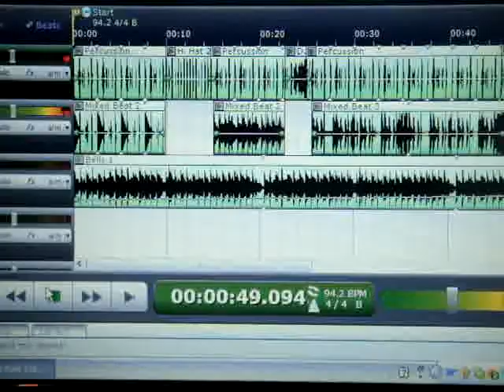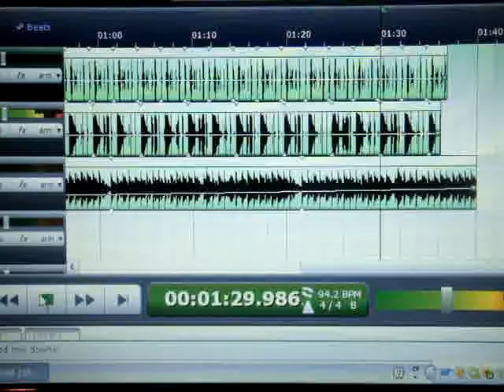mixcraft beats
check out this crazy bast i produced with mixcraft  it took me ruffly 3 hours to put this one together. i got alot more.so if you like this one comment and i will be happy to upload more for you guys thanks enjoy.